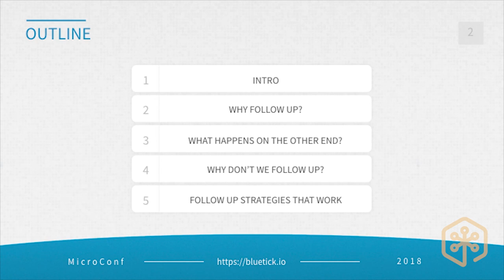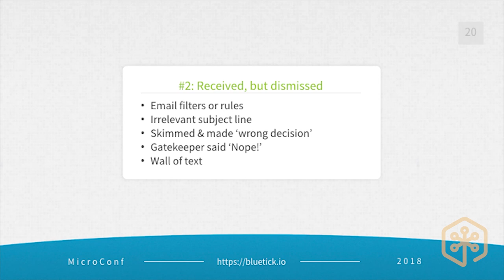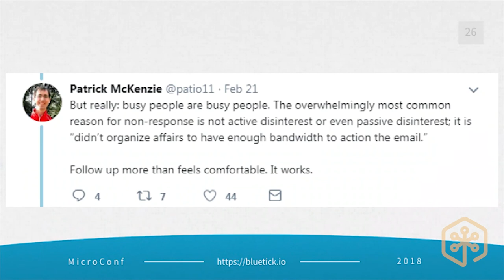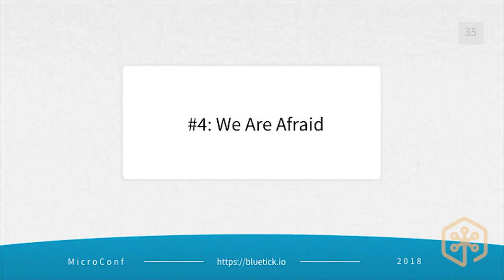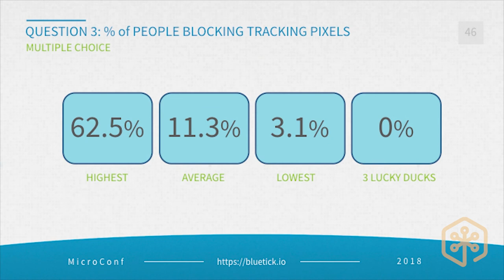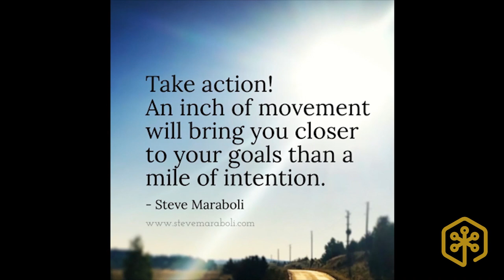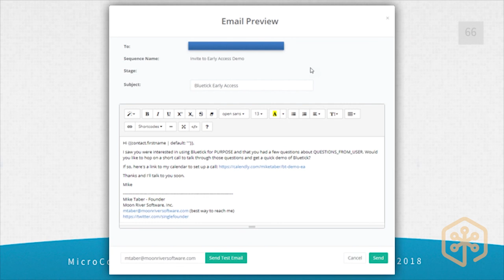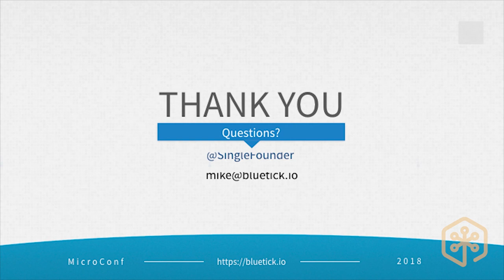Following Up Without Looking & Feeling Like a Dirtbag – Mike Taber – MicroConf Starter 2018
Mike covers his strategy that can get a 30% reply rate, how to know what someone is thinking when they haven't replied to you, and a sample followup email sequence you can use to get your customers to do anything.